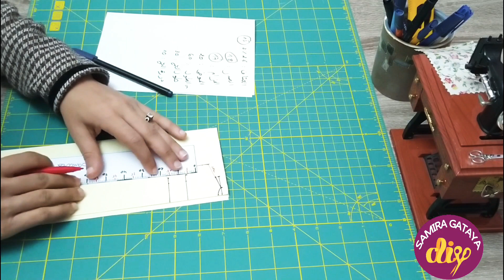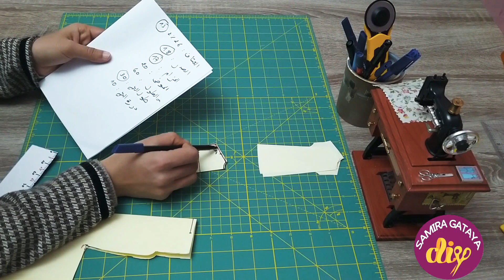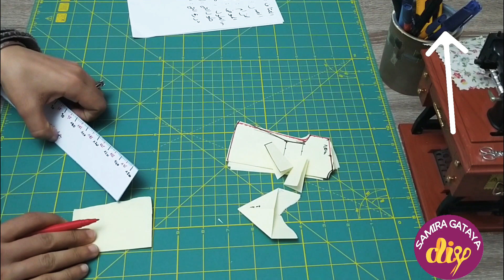patron peignoir de bain